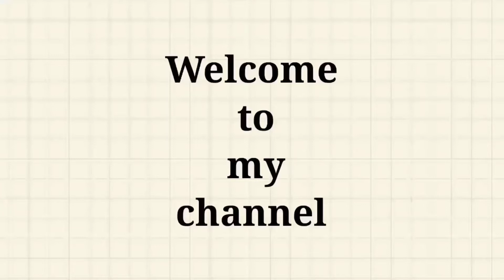SUNDAY FELLOWSHIP || PRAISE AND WORSHIP SONG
Sunday fellowship at Main campus HKU,  praise and worship song.